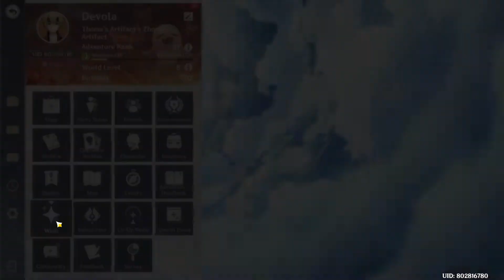Super Idol C1 Hu Tao Roll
Super idol的笑容都没你的甜八月正午的阳光都没你耀眼热爱105°C的你滴滴清纯的蒸馏水

The smile of Super idol is not as sweet as yours. The sun at noon in August is not as dazzling as you. You who love 105°C are dripping with pure distilled water.

Senyuman Super idol tidak semanis milikmu. Matahari di siang hari di bulan Agustus tidak secerah dirimu. Kamu yang mencintai 105°C meneteskan air suling murni.

スーパーアイドルの笑顔はあなたほど甘くはありません。8月の正午の太陽はあなたほど眩しくありません。105°Cを愛するあなたは純粋な蒸留水を滴らせています。

Le sourire de Super idole n'est pas aussi doux que le tien. Le soleil à midi en août n'est pas aussi éblouissant que toi. Toi qui aimes les 105°C ruisselle d'eau distillée pure.

La sonrisa de Super Idol no es tan dulce como la tuya. El sol del mediodía de agosto no es tan deslumbrante como tú. Tú que amas los 105 ° C goteando agua pura destilada.

Das Lächeln von Super Idol ist nicht so süß wie Ihres. Die Sonne am Mittag im August ist nicht so blendend wie Sie. Sie, die 105°C lieben, triefen mit reinem destilliertem Wasser.

O sorriso do Super ídolo não é tão doce quanto o seu.O sol do meio-dia de agosto não é tão deslumbrante quanto você.Você que ama 105 ° C está pingando água pura destilada.

सुपर आइडल की मुस्कान आपके जितनी प्यारी नहीं है। अगस्त में दोपहर का सूरज आपके जैसा चमकदार नहीं है। आप जो १०५ डिग्री सेल्सियस से प्यार करते हैं, शुद्ध आसुत जल से टपक रहे हैं।

ਸੁਪਰ ਮੂਰਤੀ ਦੀ ਮੁਸਕਾਨ ਤੁਹਾਡੀ ਜਿੰਨੀ ਮਿੱਠੀ ਨਹੀਂ ਹੈ. ਅਗਸਤ ਵਿੱਚ ਦੁਪਹਿਰ ਦਾ ਸੂਰਜ ਤੁਹਾਡੇ ਵਾਂਗ ਚਮਕਦਾਰ ਨਹੀਂ ਹੈ. ਤੁਸੀਂ ਜੋ 105 ° C ਨੂੰ ਪਿਆਰ ਕਰਦੇ ਹੋ, ਸ਼ੁੱਧ ਡਿਸਟਿਲਡ ਪਾਣੀ ਨਾਲ ਟਪਕ ਰਹੇ ਹੋ.

ابتسامة سوبر أيدول ليست حلوة مثل ابتسامتك .. الشمس في ظهر شهر أغسطس ليست مبهرة مثلك أنت من تحب 105 درجة مئوية تقطر بالماء المقطر النقي.

Улыбка Супер кумира не такая сладкая, как твоя. Солнце в полдень в августе не так ослепительно, как ты. Любители 105 ° C обливаются чистой дистиллированной водой.

சூப்பர் சிலையின் புன்னகை உங்களைப் போல் இனிமையானது அல்ல. ஆகஸ்டில் நண்பகலில் சூரியன் உங்களைப் போல் திகைப்பூட்டாது

Nụ cười của Super idol không ngọt bằng em Nắng trưa tháng 8 không chói chang Em yêu 105 ° C nhỏ giọt nước cất tinh khiết.

Ang ngiti ng Super idolo ay hindi kasing kaibig-ibig sa iyo. Ang araw sa tanghali ng Agosto ay hindi nakasisilaw tulad mo. Ikaw na nagmamahal sa 105 ° C ay tumutulo ng purong dalisay na tubig.

De glimlach van Super idol is niet zo zoet als die van jou. De zon op de middag in augustus is niet zo verblindend als jij. Jij die van 105°C houdt, druipt van zuiver gedistilleerd water.

Il sorriso di Super idol non è dolce come il tuo, il sole di mezzogiorno d'agosto non è abbagliante come te, tu che ami 105°C gocciola acqua pura distillata.

슈퍼아이돌의 미소는 당신만큼 달지 않습니다 8월의 한낮의 태양은 당신만큼 눈부시지 않습니다 105°C를 사랑하는 당신은 순수한 증류수를 뚝뚝 떨어뜨리고 있습니다.

لبخند Super idol به اندازه شما شیرین نیست خورشید در ظهر ماه آگوست به اندازه شما خیره کننده نیست. شما که عاشق دمای 105 درجه سانتی گراد هستید با آب مقطر خالص می چکید.

החיוך של סופר אליל אינו מתוק כמו שלך. השמש בצהריים באוגוסט לא מסנוורת כמוך. אתה שאוהב 105 מעלות צלזיוס נוטף מים מזוקקים טהורים.

ซุปเปอร์ไอดอลยิ้มไม่หวานเท่าคุณ พระอาทิตย์ตอนเที่ยงของเดือนสิงหาคมไม่สดใสเท่าคุณ คนที่รัก 105 °C หยดด้วยน้ำกลั่นบริสุทธิ์

O le ataata a le Super idol e le malie pei o oe. Ole la ile aoauli o Aukuso e le tutusa le pupula pei o oe .. Oe e alofa ile 105 ° C o loʻo sisina ifo ile vai mama.

Super idolning tabassumi siznikidek shirin emas, avgustda tushda quyosh ham siz kabi ko'zni qamashtirmaydi, siz 105 ° C ni yaxshi ko'radiganlar toza distillangan suvdan tomchilayapsiz.

Усмешка Супер ідала не такая мілая, як у вас. Сонца апоўдні ў жніўні не такое асляпляльнае, як вы. Вы, хто любіце 105 ° C, капаеце чыстай дыстыляванай вадой.

Die glimlag van Super idol is nie so soet soos joune nie. Die son in Augustus is nie so skitterend soos jy nie. Jy wat van 105 ° C hou, drup van suiwer gedistilleerde water.

El somriure de Super ídol no és tan dolç com el vostre. El sol al migdia d’agost no és tan enlluernador com vosaltres. Els amants dels 105 ° C, degoteu d’aigua destil·lada pura.

Superidolets smil er ikke så søtt som ditt. Solen ved middagstid i august er ikke like blendende som deg. Du som elsker 105 ° C drypper av rent destillert vann.

ʻAno ʻoluʻolu ʻole ka minoʻaka o Super idol e like me kāu. ʻAʻole like ka nani o ka lā i ke awakea o ʻAukake me ʻoe. ʻO ʻoe e aloha nei iā 105 ° C ke kulu nei me ka wai maʻemaʻe.

Το χαμόγελο του Super idol δεν είναι τόσο γλυκό όσο το δικό σας. Ο ήλιος το μεσημέρι του Αυγούστου δεν είναι τόσο εκθαμβωτικός όσο εσείς. Εσείς που αγαπάτε τους 105 ° C στάζετε καθαρό απεσταγμένο νερό.

ຮອຍຍິ້ມຂອງ Super idol ບໍ່ໄດ້ຫວານຊື່ນເທົ່າກັບເຈົ້າ.

ស្នាមញញឹមរបស់ Super idol មិនមានភាពផ្អែមល្ហែមដូចអ្នកឡើយព្រះអាទិត្យនៅថ្ងៃត្រង់ក្នុងខែសីហាមិនស្រស់ស្អាតដូចអ្នកទេអ្នកដែលចូលចិត្ត ១០៥ អង្សាសេកំពុងស្រក់ដោយទឹកសុទ្ធ

Ukumamatheka kweSuper idol akumnandi njengokwakho.Ilanga emini ngo-Agasti alikukhanyi njengawe.